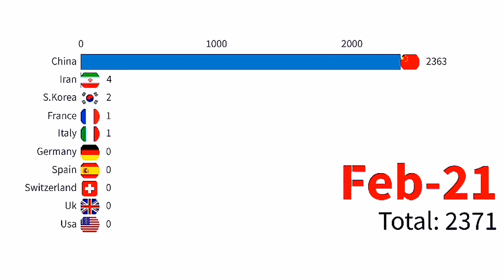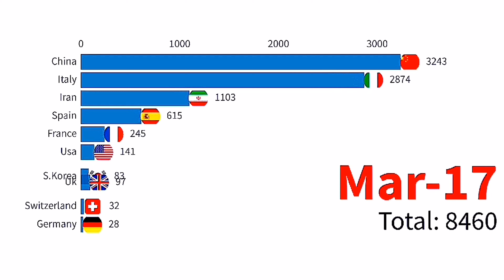COVID-19: Countries with the highest number of deaths from Coronavirus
WHo reported highest number of deaths  as a result of Covid-19 on March 2020, the nation’s biggest single-day increase since its outbreak began. Italian health officials recorded more than 3,500 new infections, as Germany and Spain each reported more than 4,000 new cases. Globally, the number of new Covid-19 infections has surpassed 200,000. But for the first time, China –where the global pandemic began –there were zero new domestic infections reported. Critics, however, are questioning the accuracy of the Chinese data.
This video shows the COVID-19: Countries with the highest number of deaths from Coronavirus.

I love digging data from authentic sources and my passion to present this data in a simple way like animated Race bar, charts, etc which people can easily understand.

It's fun to watch an animated race bar or chart videos to know how time changes.

Data Source:
WHO,Wildometros.info
Other Searches:
microbiology,coronavirus osmosis
2020,outbreak,coronvirus in china,coronovirus,coronavirus wuhan
coronavirus outbreak 2020
coronavirus guardian,covid 19,covid 19 virus,coronavirus symptoms,coronavirus cure,coronavirus treatment,gdnpfpnewsworld
news,coronavirus, coronavirus Tahir ul qadri, coronavirus in italy vlog, coronavirus in italy geo news, coronavirus death video italy, coronavirus in Pakistan, coronavirus symptoms in Urdu